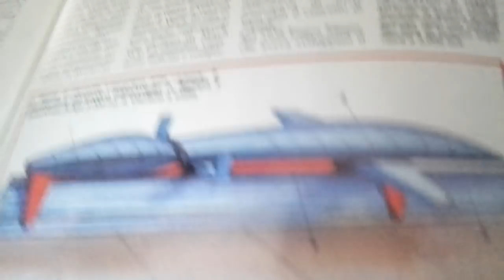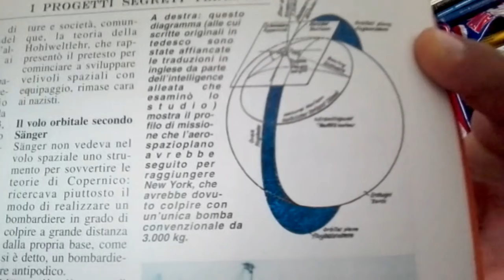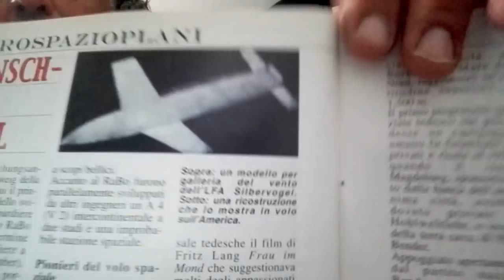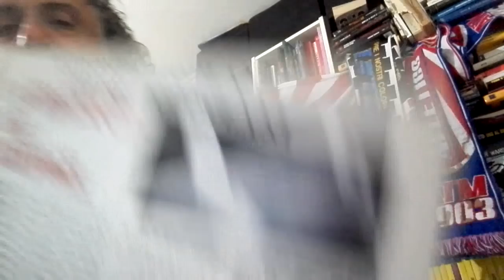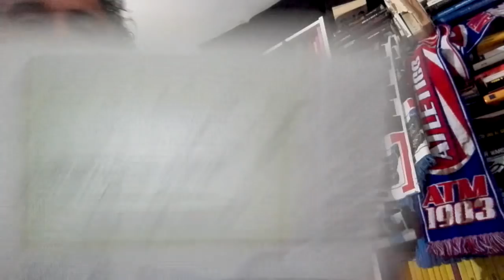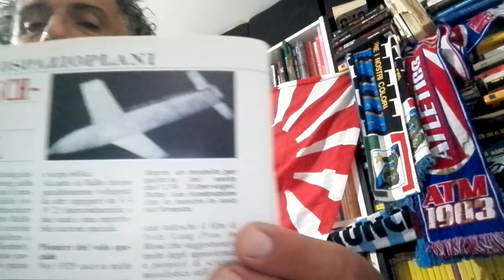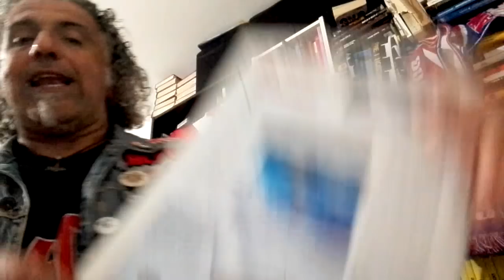Silbervogel, la wunderwaffe più fantascientifica di tutte....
breve storia del cosiddetto "Bombardiere antipodico" ideato da Sanger,,,,,,un aereospazioplano che prefigurava lo space shuttle..
in realtà fu solo un clamoroso spreco di tempo, denaro e risorse,,,,,